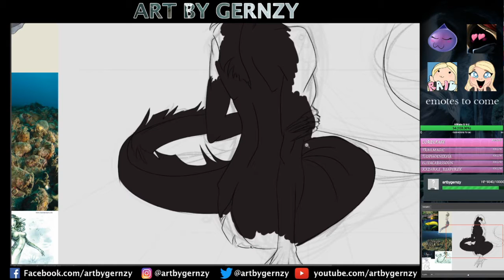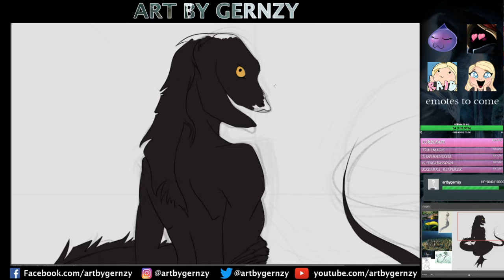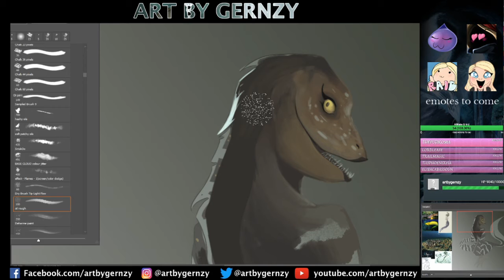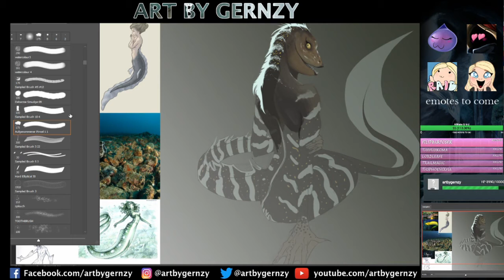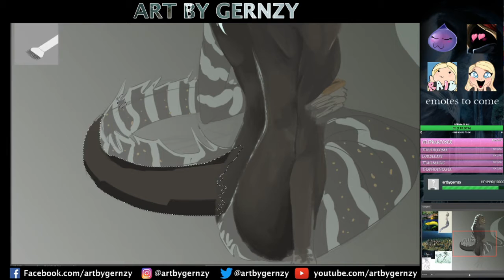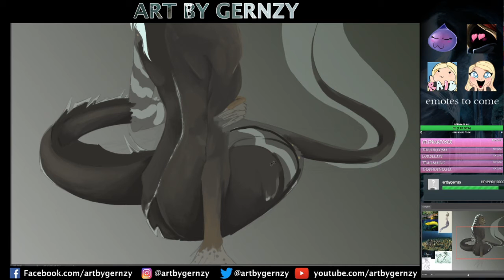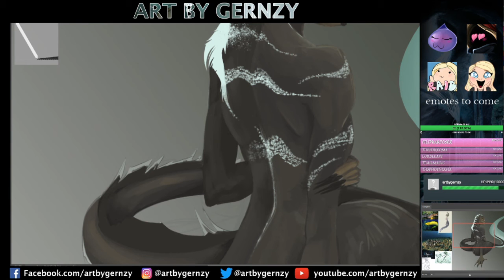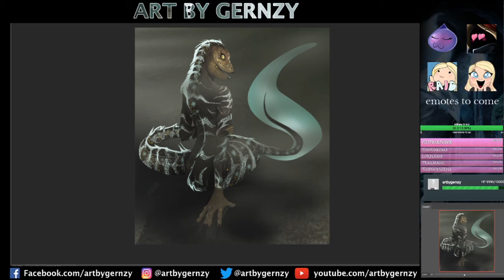Moray Eel Timelapse (mermay 2018)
My first mermay piece 01/05/2018